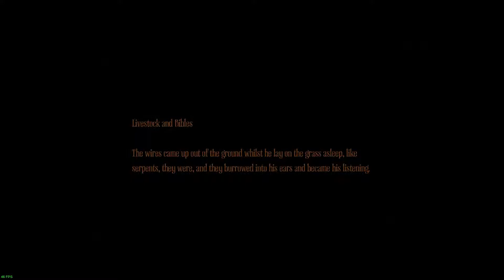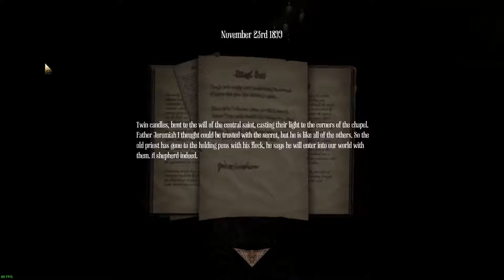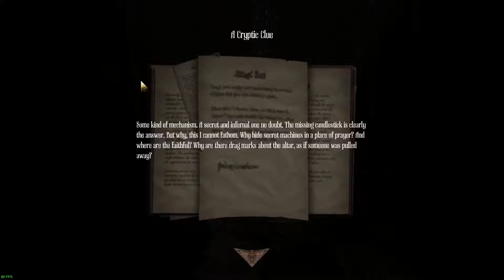Amneisa: A Machine for Pigs [Linux] - Unter der Kirche [Let's Play] - 005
+++ Let's Play Amneisa: A Maschiene for Pigs +++

=== Infos ===

Titel: Amneisa: A Maschiene for Pigs
Genre: Horror
Entwickler: The Chinese Room
Publisher: Frictional Games

=== Gaming Rig ===

Recorded on Linux (openSUSE Tumbleweed)

OS: Windows 10 64bit / openSUSE Tumbleweed (Linux)
RAM: 16 GB HyperX DDR-4
GPU: 2x Palit GTX 1080 Dual OC
CPU: AMD Ryzen 7 1800X
Mainboard: MSI X370 SLI PLUS

=== Sonstiges ===